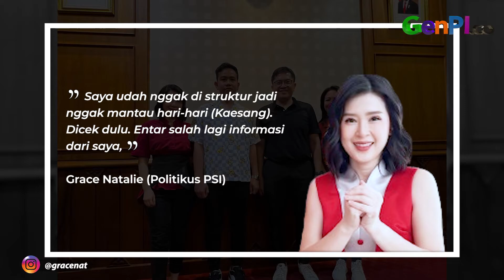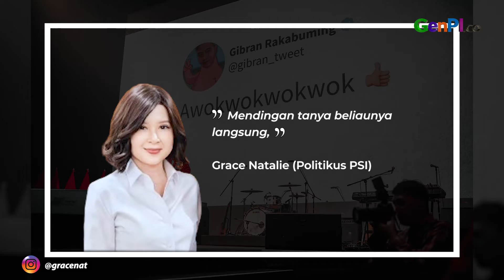Grace Natalie Mengaku Tidak Tahu Keberadaan Kaesang yang Dicari KPK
KPK berencana mengirim surat kepada Kaesang Pangarep, putra Presiden Joko Widodo, terkait dugaan kasus yang sedang ditangani. Namun, KPK belum mengetahui lokasi Kaesang, sehingga upaya komunikasi masih terkendala. Komisioner KPK Alexander Marwata menyampaikan bahwa lembaga antikorupsi ini tengah mencari cara untuk berkomunikasi dengan Kaesang di tengah sorotan publik.

BACA JUGA: Rano Karno Janji Pencak Silat Masuk Kurikulum Jika Menang Pilkada Jakarta